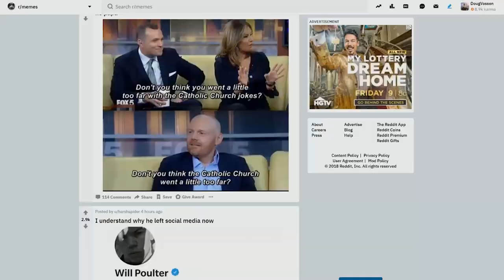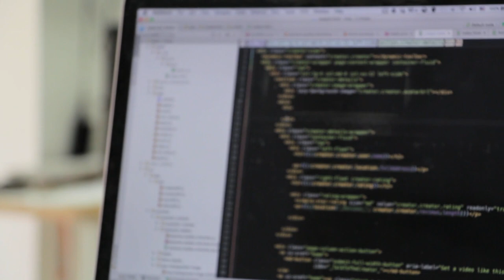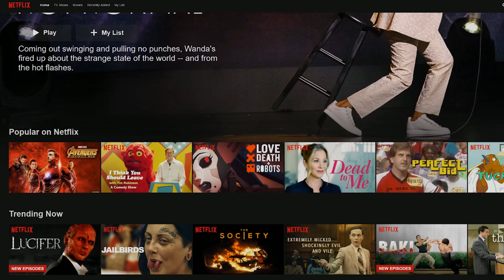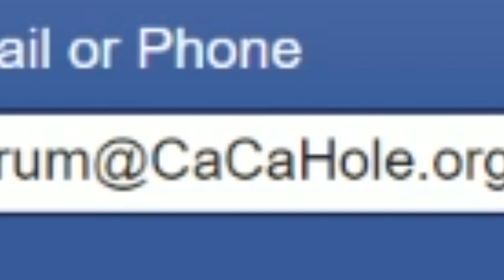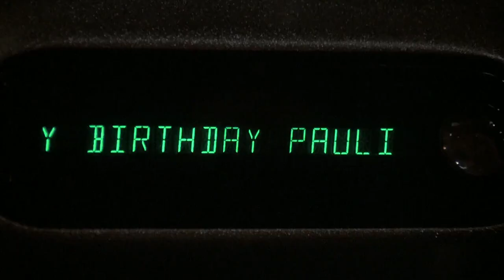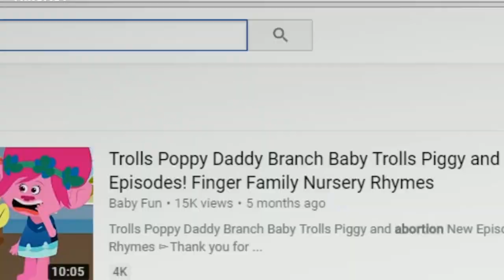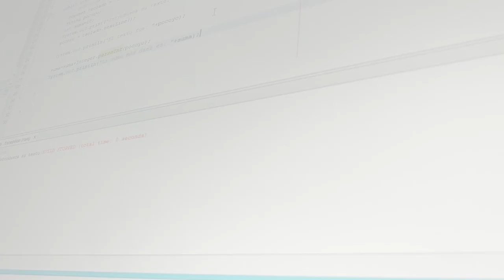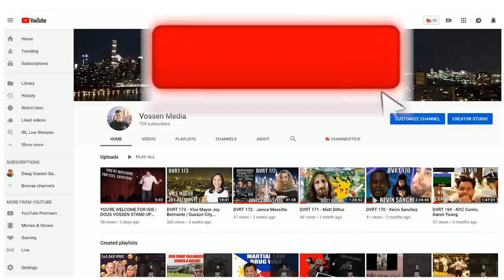Information Warfare and You | Part 2 | Algorithms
"Information Warfare and You" is a series exploring the modern day landscape of cyber war and how it relates to your life.  Part two is an overview of algorithms and how the curated existence they provide affects your life online.

Information Warfare and You | Part 2 | Algorithms | Editorial Docuseries | Documentary | 2019

A big thanks to @mikel.beats on IG for allowing me to use his mix "Zelda & Chill".